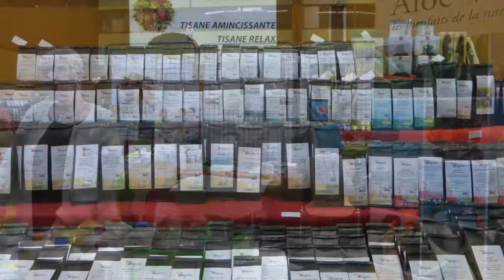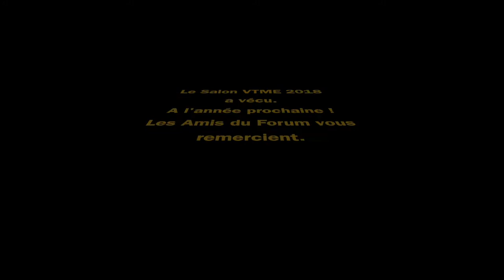Salon VTME 2018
Salon "Vignes & Terroirs et Mieux-Etre" 2018, 9e du nom, organisé à Waldighoffen par les Amis du Forum